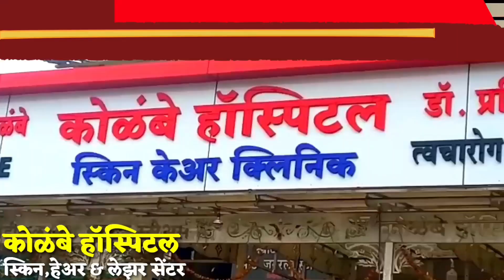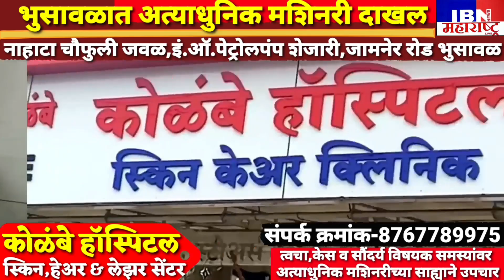भुसावळात उद्या भव्य उद्घाटन,शहरात प्रथमच नव्याने दाखल,IBN NEWS महाराष्ट्र LIVE